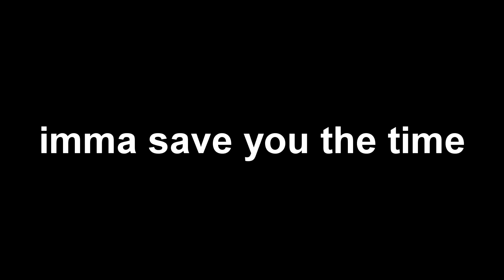INSANSE 12 GOAL GAME! - THE WEEKEND #2 (FIFA 21 RTG)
Episode 2 of the weekend, finishing up the div rivals placements to see where we land, some intense games, with one game providing a nutty 12 goal thriller!